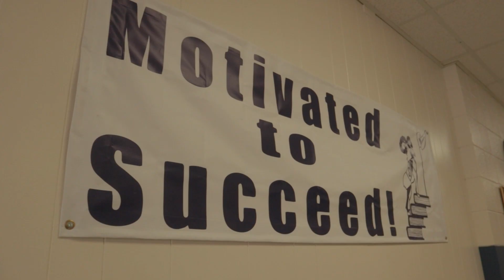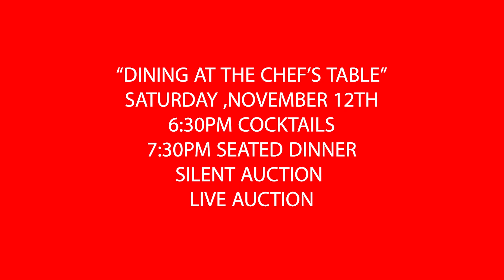Non Profit Social Media Content for Car Dealership/Cranke Marketing Agency